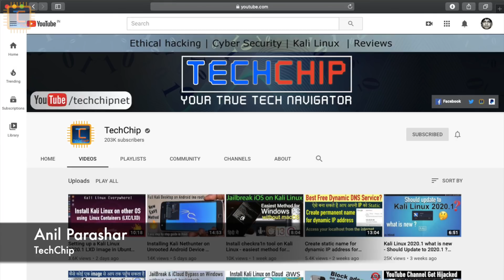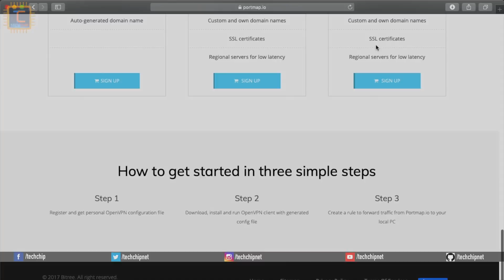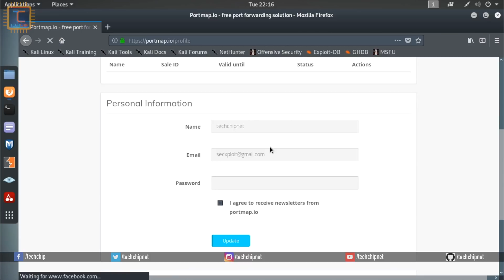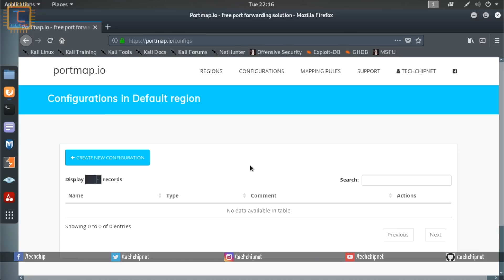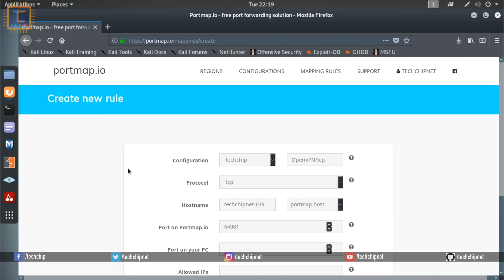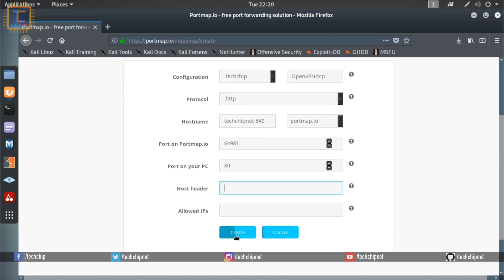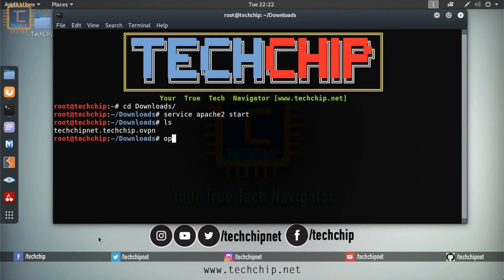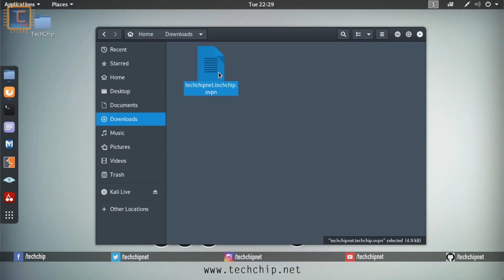How to easily port forward without router [Hindi]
In this video tutorial I will show that how to port forward without router from your mobile's hotspot internet for access your local host form internet?
how to portforwarding without router form android or PC